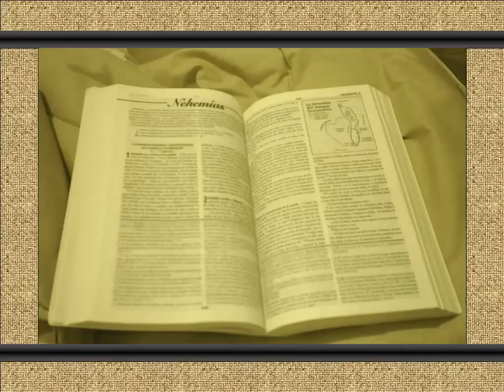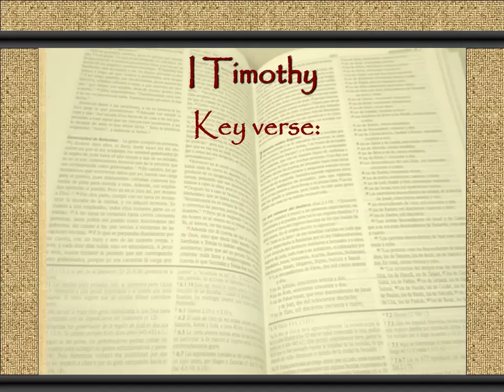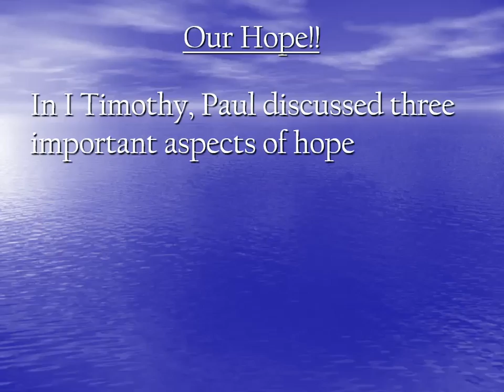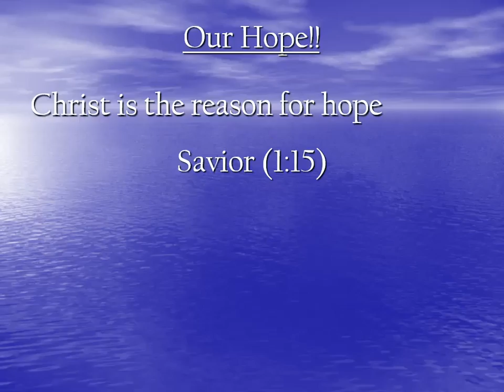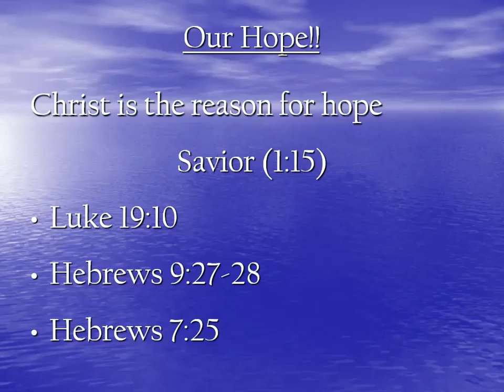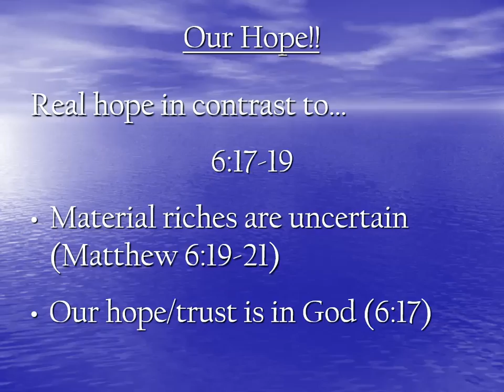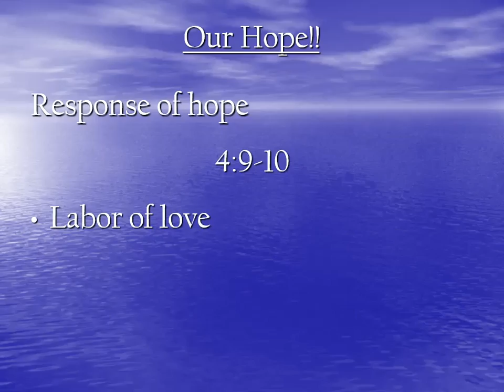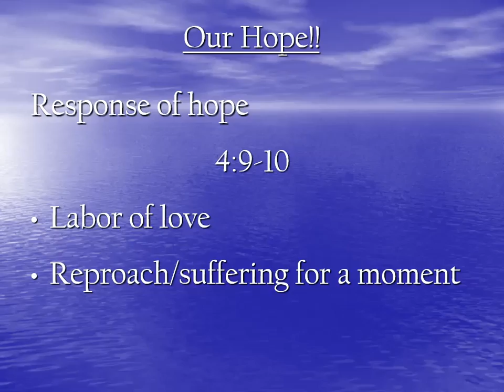I Timothy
Sermon from Sunday evening, April 22, 2018
Mark Jamieson